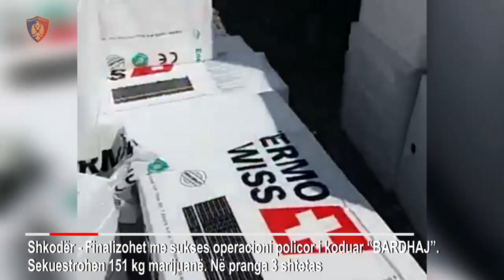Sekuestrohen 151 kilogramë droge ne Shkoder